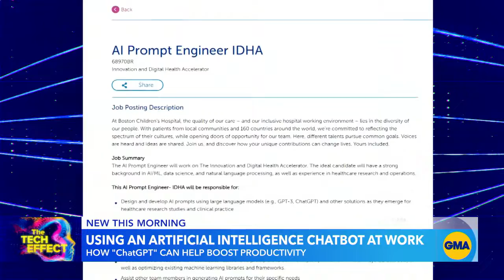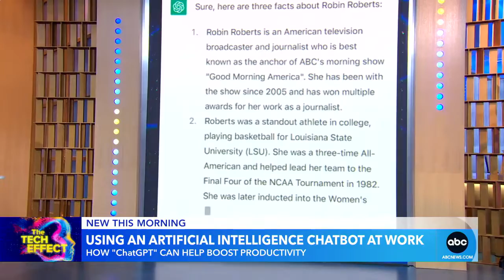How AI can increase productivity l GMA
ABC’s Rebecca Jarvis shares ways chatbots such as ChatGPT make work more productive.